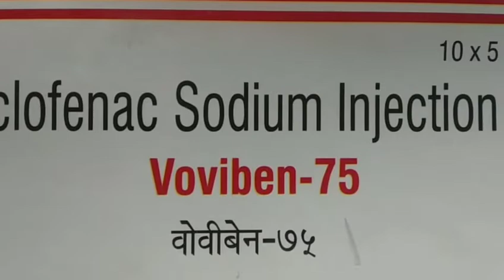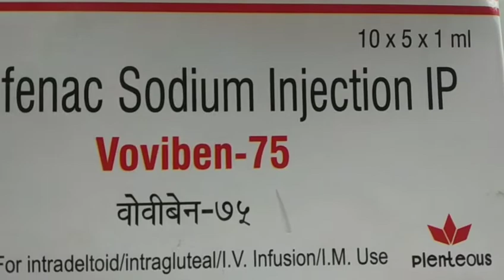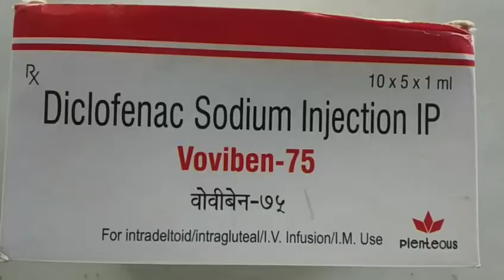What is Diclofenac Sodium Used for ? Voviben 75 mg Injection, दर्द का इंजेक्शन। Diclofenac Sodium